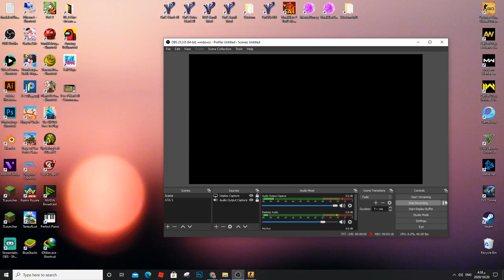CS:Go - Counter Strike Gameplay PC HD